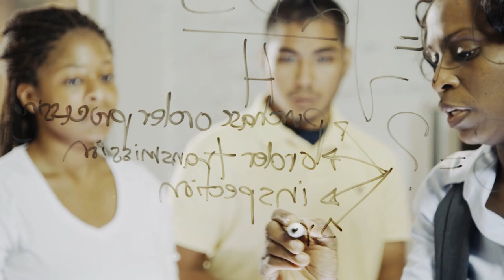Digging Deeper: Starting a Business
President Barron explores entrepreneurship and small business development.